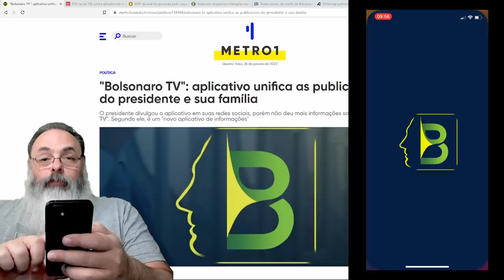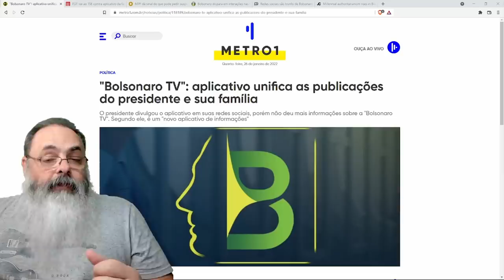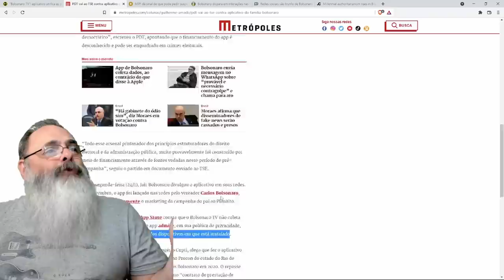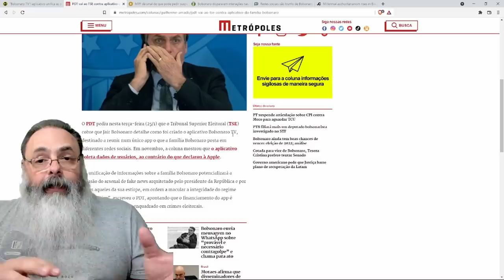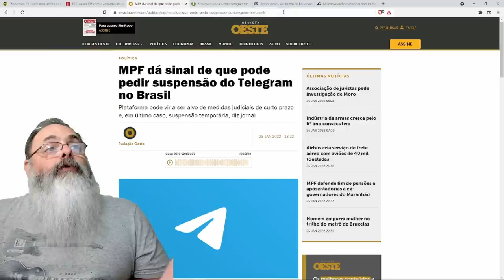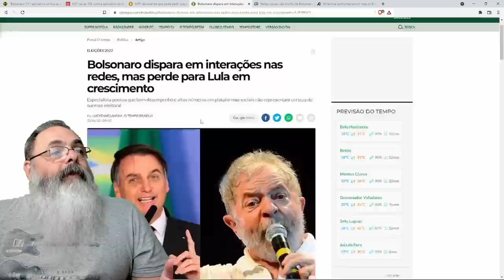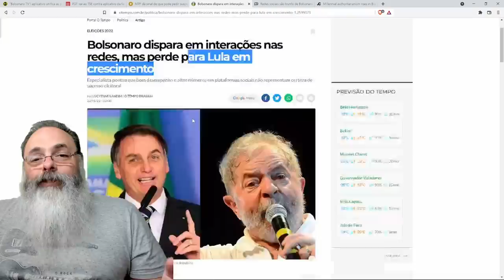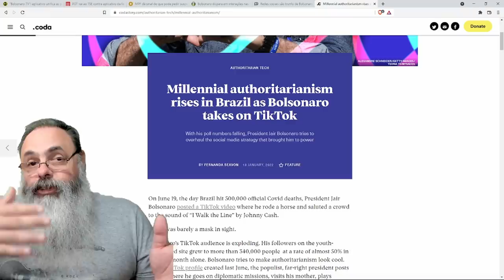Bolsonaro ultrapassa Trump e lança rede social só dele